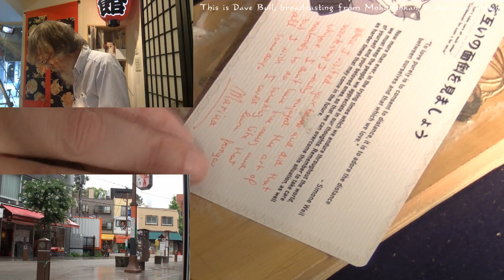July 3, 2020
Marina red Raccoon sent in some of their digital cat art. Dave carves and shows off some huge paintings.